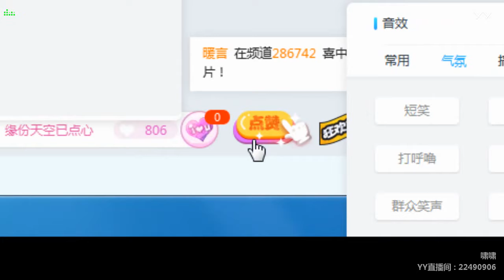【Hot Dance】【KPOP Dance】【Tik Tok (app)】【Douyin】【抖音】【燃舞蹈】 YY LIVE 啸啸